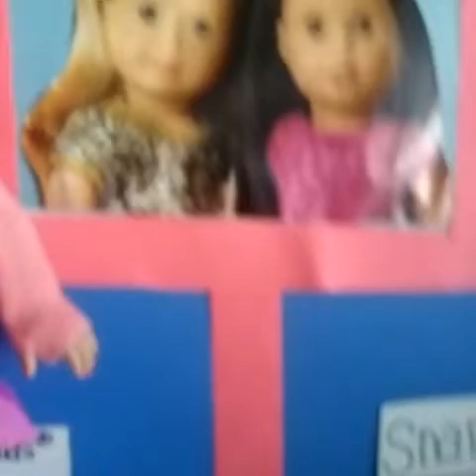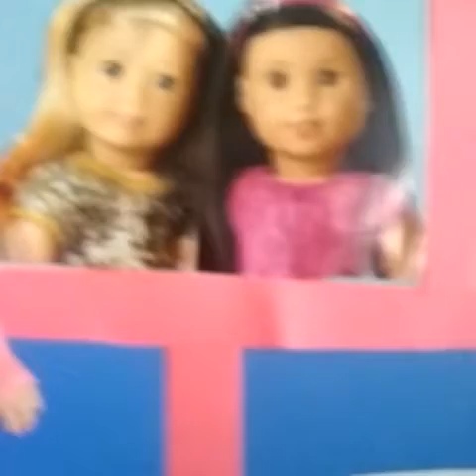Ag doll ice skating rink background!